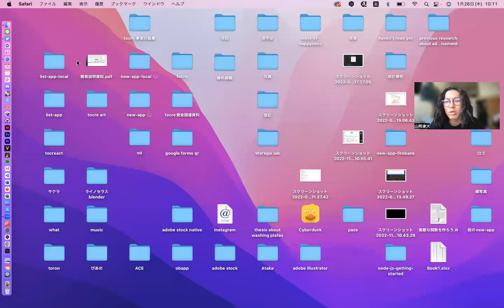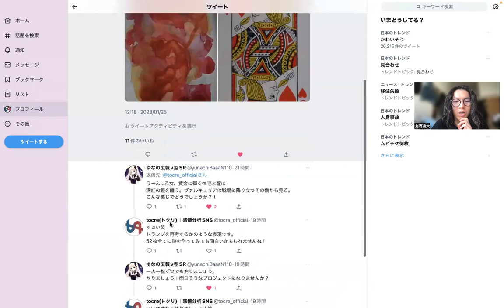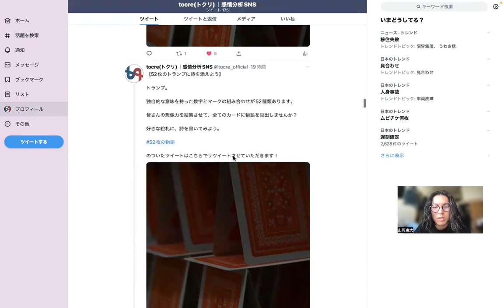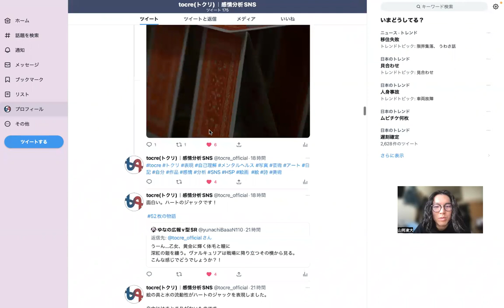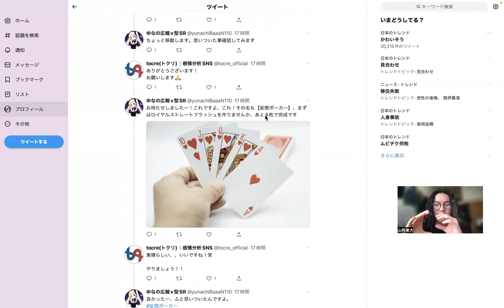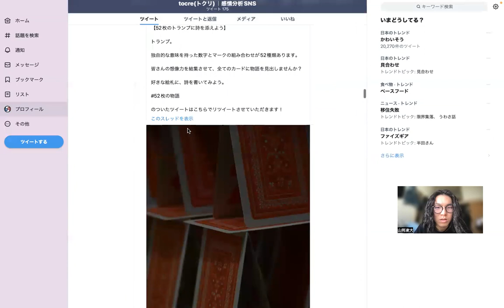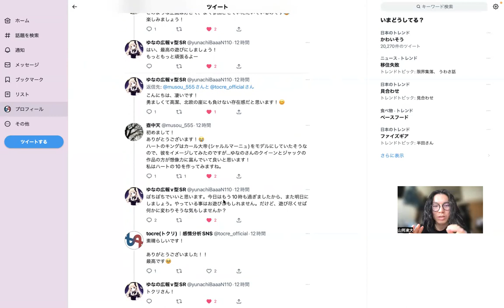社会運動の起こし方【How to start a movement】